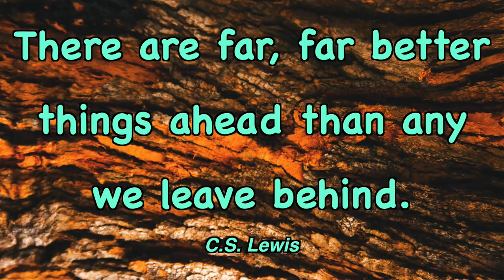14 HOURS TO GET LOADED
Happy New Year Crafty Crew!! We delivered our last load of 2018 in Delaware & spent New Years Day in New Jersey. Picked up our first load of 2019 in New York going to Missouri. ✌️❤️ 🚚
👇 Link to shirts 👇